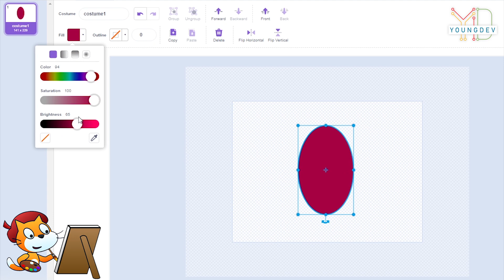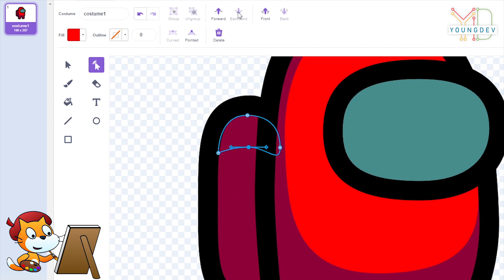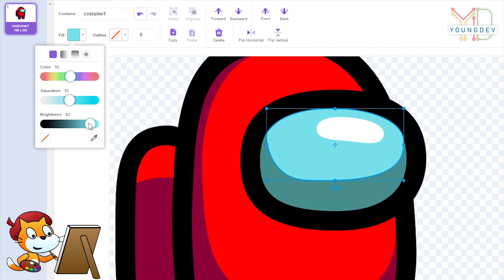Scratch Drawing : Among Us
🚀🔍✨ Embark on an interstellar adventure as the iconic Crewmates from Among Us materialize on the Scratch canvas! 🖌️🕵️‍♂️ Whether you're a Scratch enthusiast or a fan of the wildly popular game, this drawing session brings the beloved Crewmates to the forefront in a digital masterpiece.